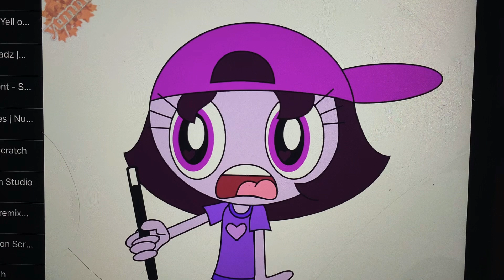May 28, 2024